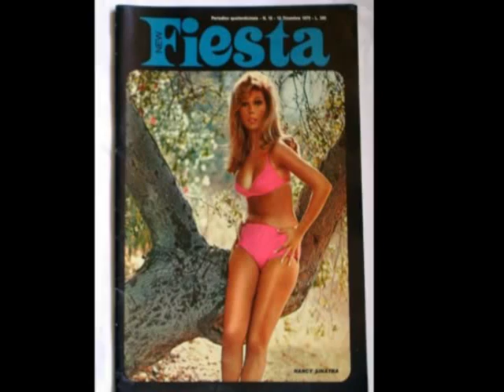Prefab Sprout - Nancy (Let Your Hair Down For Me)